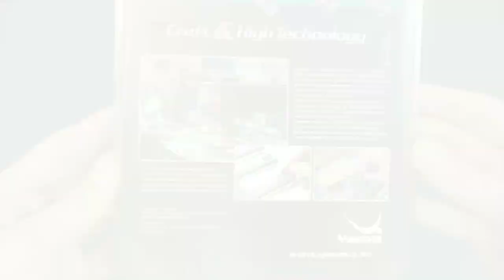Unboxing the Yasaka Falck Carbon table tennis blade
A table tennis / ping pong equipment unboxing video produced in connection with a review for Tabletennis11.com